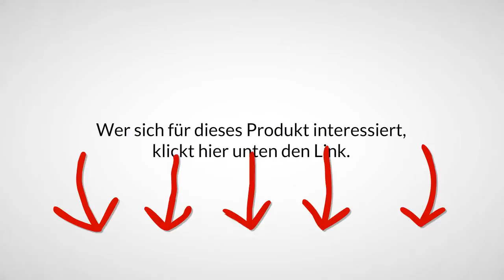Die Besten 5 Viscoelastischen Matratzenauflagen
Weitere Infos

Größe 140 cm x 200 cm x 4 cm
•passt sich der Körperform optimal an
•Visco-Schaumstoff ist staub und bakterienfrei und somit für Allergiker geeignet
•dieses Material bietet eine einzigartige Druckentlastung, sowohl bei geringer als auch bei starker Gewichtsbelastung
•Raumgewicht: 50 kg/m³
1.) MSS  Viscoelastische Matratzenauflage mit Bezug 140x200x7 cm

2.) MSS Viscoelastische Matratzenauflage mit Bezug 90x200x5 cm

3.) Memory 6 Breckle Visco Topper Belüftungskanälen 6 cm Visco Kern Bezug waschbar
Gesamthöhe 7 cm - Groesse 180x200

4.) MSS Viscoelastische Gelschaum Matratzenauflage mit Bezug / Kernhöhe 4 cm
Größe: 90x200 cm

5.) Viscoelastische Auflage Kern 4 cm mit Bezug Visko Matratzen-Auflage mit
waschbarem Bezug -

Produktbeschreibung
Der Visco-Schaumstoff wurde im Rahmen des NASA-Raumfahrtprogrammes entwickelt, um die Astronauten, hauptsächlich in der Startphase des Raumfahrzeuges, vor Druckbelastungen (g-force) zu schützen.

Dieses Material bietet eine einzigartige Druckentlastung, sowohl bei geringer als auch bei starker Gewichtsbelastung. Wenn Körperwärme und Gewicht auf den Visco-Schaumstoff einwirken, passt sich der Schaum an, der Druck wird verteilt und Druckpunkte werden somit vermieden. Die wirksame Druckentlastung, insbesondere an den "gefährdeten Stellen" wie, Hüften, Armen und Schultern, verbessert deutlich die Durchblutung. Das macht den Schlaf ruhiger und vermindert ganz erheblich das Bedürfnis, ständig die Lage zu ändern. Auf Visco-Schaumstoff ruhen Wirbelsäule und Gelenke in ihrer natürlichen
Stellung. Muskeln und Nerven werden nicht gestresst. Druckbelastungen und Schlafhaltungen, die zu Störungen, Taubheitsgefühlen und Schmerzen führen, gehören der Vergangenheit an

Zahlreiche in Schlaflabors und Universitätskliniken durchgeführte Studien haben Matratzen aus thermoelstischem Visco-Schaumstoff mit konventionellen Matratzen verglichen: Während sich die Testschläfer auf einer viscoelastischen Matratze nur 17 Mal pro Nacht drehten, "rotierten" sie auf den Standardmatratzen im Durchschnitt 80 bis 100 Mal. Diese Ergebnisse, die deutlich zeigen dass Matratzen aus viscoelastischem Schaumstoff die Schlafqualität erheblich verbessert, bestätigen die Besitzer von Visco-Matratzen immer wieder. Über 25.000 Ärzte, Chiropraktiker und Physiotherapeuten weltweit empfehlen Matratzen aus viscoelastischem Schaumstoff.

Hallo, schön das Ihr wieder das seid. Heute geht es um eine Matratzenauflage.

Viel Freude und Erfolg mit der Matratzenauflage.

wünscht Euch Ecki

Ich wünsche euch noch einen glücklichen, traumhaften Tag und das sich Eure geheimsten Wünsche erfüllen! Bis bald im nächsten Video!

Wenn du eine Frage zu Produkten oder ähnliches hast, kannst du mich gerne hier direkt auf YouTube oder auf meiner Facebook Seite fragen. Kannst mich aber auch direkt Anschreiben: webkontakt [@] accoramedia ( . ) de

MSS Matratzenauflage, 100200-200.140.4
Unboxing, Review, accoramedia, aidemarocca, matratzenauflage test, matratzenschoner, rollmatratzen, visco matratzenauflage, Schaumstoff, Schlaf, Tiefschlaf, besser schlafen, atmungsaktiv